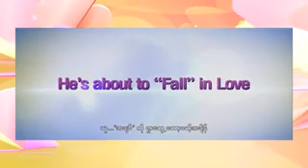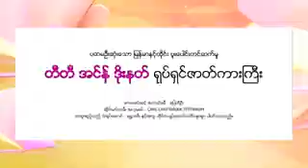TT and Donut ႐ုပ္​႐ွင္​ဇာတ္​ကားမွ သ႐ုပ္​​ေဆာင္​ ​ေျပတီဦးနဲ႔ Care Chattarika တို႔ရဲ႕ေတြ႕ဆံုျခင္း